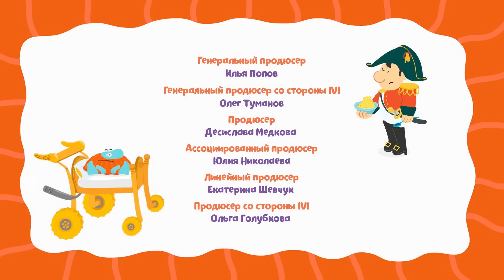✅ Бодо Бородо - Буква "П", Буква "Г", Сложные слова| Мультик для детей 🌟 / Бодо бокварь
Смотрите самые новые серии!
00:00 Буква "П"
04:19 Буква "Г"
07:57 Сложные слова

Борода – признак мудрости? Всякое бывает... Познакомьтесь с Бодо Бородо – обладателем роскошной рыжей бороды, которой он ужасно гордится. «У меня лучшая в мире борода, а значит, я лучший в мире учитель!» – с таким девизом он приступает к бурной педагогической деятельности и берет на себя роль гида во время путешествий. При этом Бодо Бородо способен перепутать аэропорт с вокзалом, Северный полюс с Австралией, а вулканы с логовом драконов. Каждый урок с ним – это веселая работа над его ошибками и настоящее приключение. Интерактивный познавательный мультсериал, развивающий самостоятельное мышление ребенка